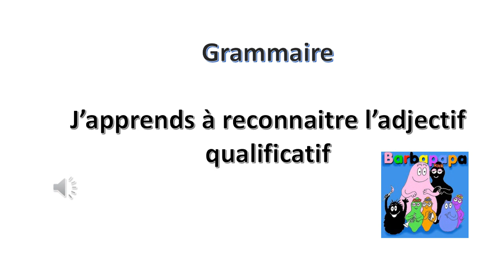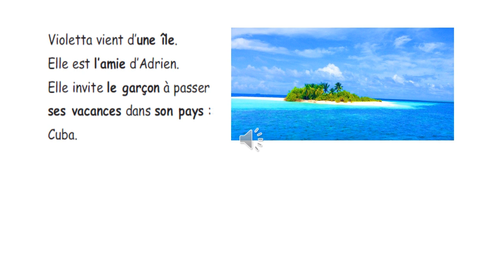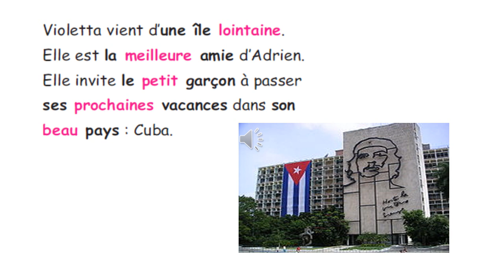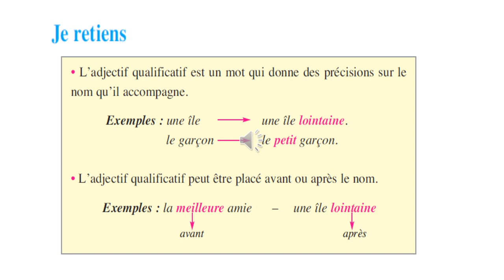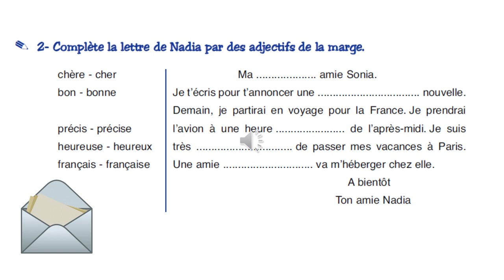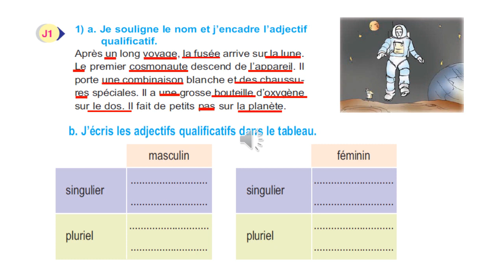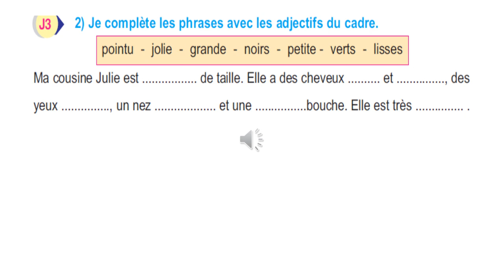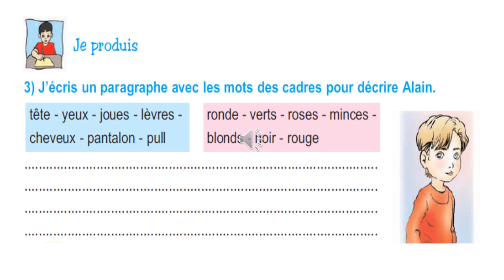radhia grammaire 1